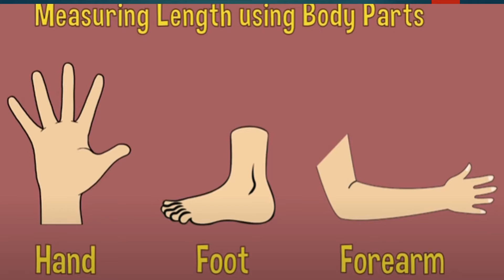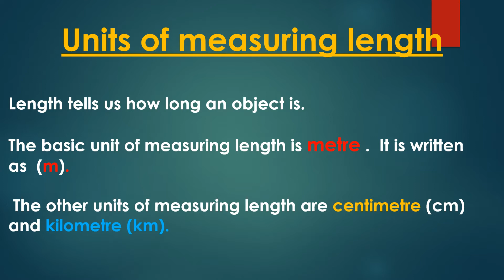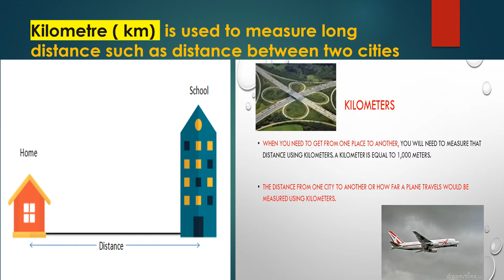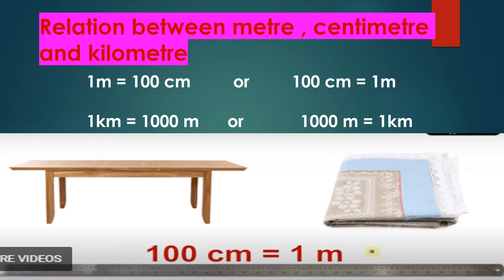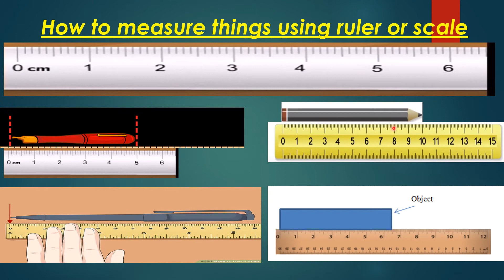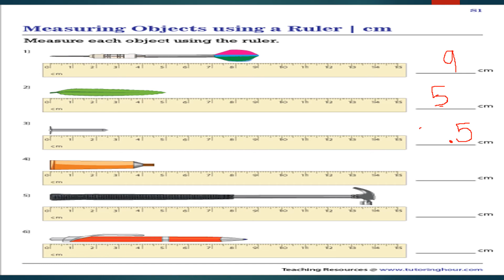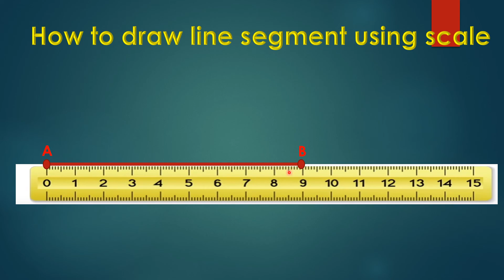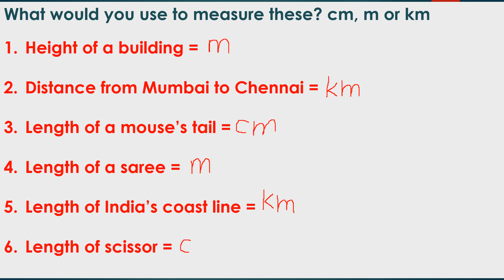CLASS 3 CHAPTER 4 LONG AND SHORT PART 1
Through this video children will be able to learn the meaning of length, different units of measuring length, measuring different objects using a scale, the relation between metre, centimetre and kilometre and converting one unit into another and explore themselves by solving problems related to conversion.